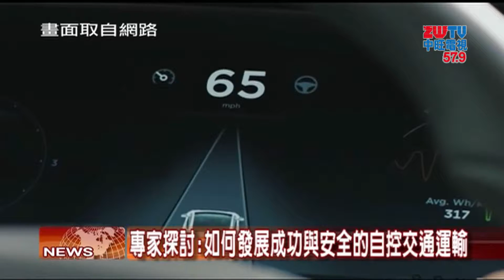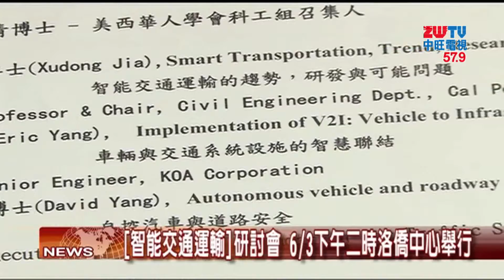2018.06.01中旺新聞-1 6/3 美西華人學會「智能交通運輸」開展研討會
人工智慧科技突飛猛進，現在世界各大汽車廠與許多高科技公司都在研發自動駕駛車技術。但是自駕車事故頻發， 究竟智能交通運輸的趨勢為何？自動駕駛車的優點或缺點是什麼？美西華人學會科工組將 舉辦「智能交通運輸」研討會，針對這些問題作出深入探討。